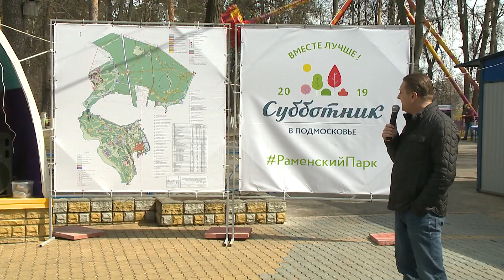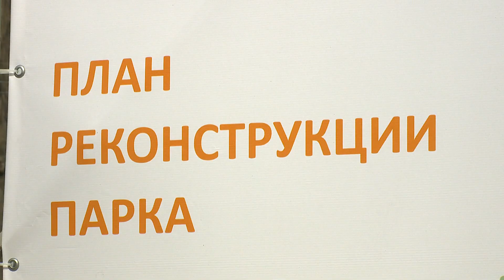Глава Раменского района провел встречу с жителями в городском парке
Накануне, в городском парке, Глава Раменского района провел встречу с жителями. На которой Андрей Кулаков представил концепцию развития Раменского городского парка культуры и отдыха. Это подробный план по использованию и расширению зоны отдыха. Все, кто пришел на собрание, с одобрением поддержали эту инициативу.